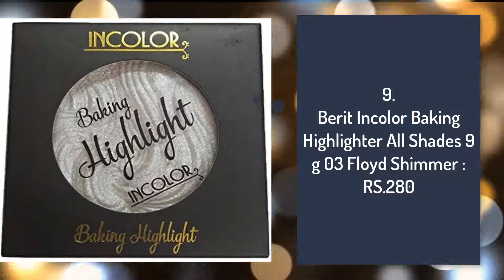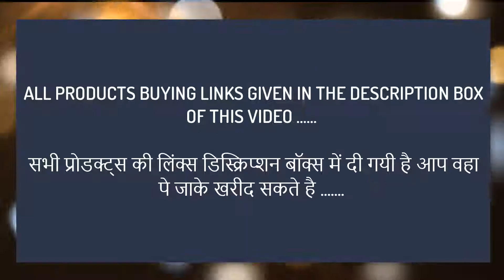Highlighters and Illuminators UNDER RS.500 ON Amazon ( किफायती दाम में ख़रीदे )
1.Swiss Beauty Drop N Glow Liquid Highlighter Illuminator 18ml Color 04 Light Brown :RS.233

2.Sivanna Colors Pro HD Blusher N Highlighter N Contour Palette 2 :RS.399

3.XLUK highlighter for face makeup face highlighter shimmer brick highlighter :RS.219

4.Makeup Revolution Gradient Highlighter Pink 12G :RS.422

5.Swiss Beauty Highlighter Stick 03 :RS.267

6.Swiss Beauty Drop and Glow Liquid Highlighter Illuminator Gold 18ml :RS.292

7.Makeup Obsession Highlight H105 Bare 2g :RS.469

8.sivanna shimmer highlighter HF302 05 :RS.240

9.Berit Incolor Baking Highlighter All Shades 9 g 03 Floyd Shimmer :RS.280

10.MISS ROSE Miss Rose Professional Glow Kit Brighten Base Makeup Set :RS.302

11.Berit Incolor Shimmer Brick Gold Coast 9 g :RS.280

12.Swiss Beauty Liquid Pearl Illuminator Makeup Base Silver Pink 35g :RS.160

13.Lakme Face Sheer Highlighter Sun Kissed 4g :RS.352

14.Maybelline New York Face Studio Master Chrome Metallic Highlighter Molten Gold :RS.495

15.Maybelline New York Face Studio Strobing Stick Nude 10g :RS.499

16.Swiss Beauty Drop and Glow Liquid Highlighter 18ml Metal :RS.268

17.Incolor Baking Highlight 6 Gold Addict 9g :RS.280

18.Miss Claire Miss Claire Bronze N Highlighter Makeup Studio Palette 2 :RS.400

19.SWISS BEAUTY B W All Black Drop and Glow Illuminator Liquid Highlighter 1 Light Pink :RS.275

20.Makeup Revolution London Vivid Shimmer Brick Radiant 7g :RS.488

21.Colorbar Mettalics Body Shimmer Miss Reflective 4g :RS.440

22.Swiss Beauty Gradient Baked Lightweight Soft Silky :RS.263

23.Swiss Beauty Eyeshadow Blusher Highlighter Bronzer Multi Purpose Palette 03 :RS.363

24.AYA Shimmer Highlighter 02 :RS.240

25.O TWO O Liquid Highlighter Illuminator Celestial :RS.494

26.Glamyou Maliao Combo Of 3 High Beam Shimmer Highlighter :RS.432

27.Odbo Baked Highlighter 2 :RS.299

28.Make Up Revolution London Pink Lights Highlighters :RS.499

29.Makeup Revolution Platinum Ingot Highlighter 12g :RS.358

30.Obuse Shimmer Duo 2 in 1 Highlighter 04 :RS.220